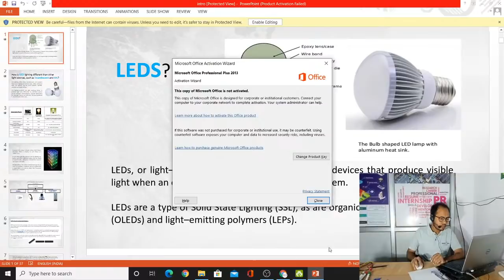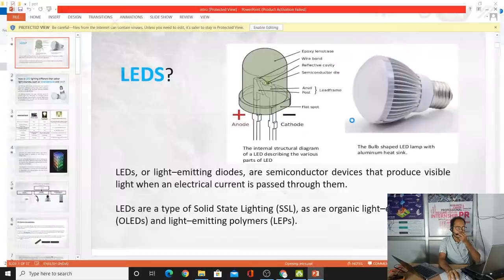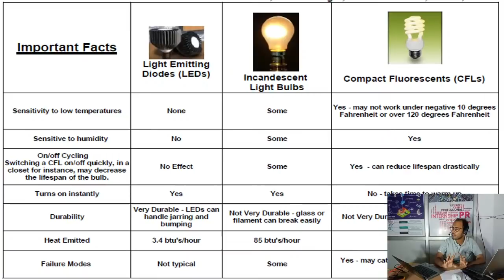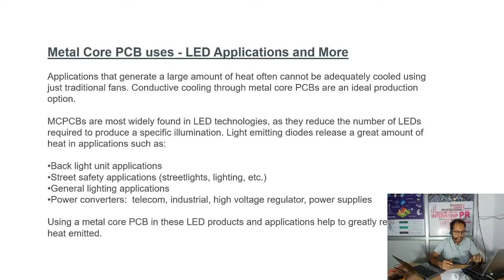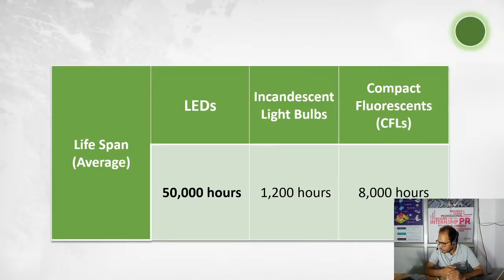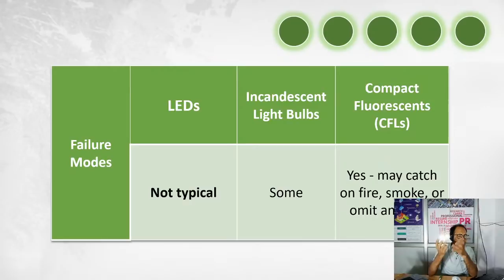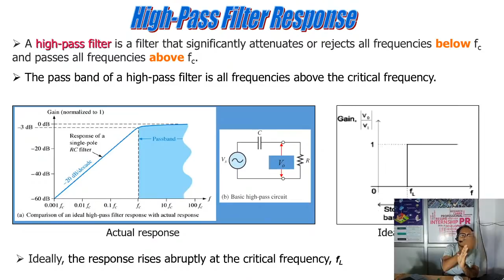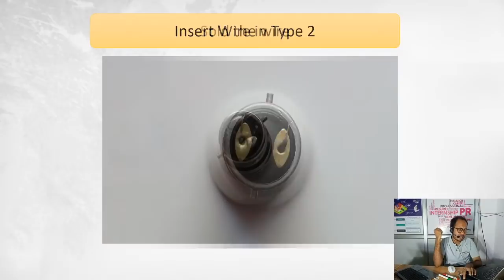LED Bulb Assembling & Entrepreneurship Guidance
Download Study material of Bulb:-

This is the Link to Attend the Quiz, Link will be active till one hour only.